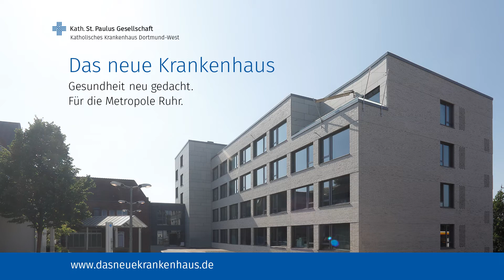Top-Arbeitsplatz am Kath. Krankenhaus Dortmund-West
Mit der Inbetriebnahme des neuen Bettenhauses kommt am Kath. Krankenhaus Dortmund-West ein umfassender Modernisierungsprozess zu seinem Abschluss. Die Mitarbeiterin aus dem Springerpool Magdalena Kniola spricht über die Arbeitsbedingungen auf den Stationen. Qualifizierte medizinische Betreuung kombiniert mit innovativen Versorgungskonzepten sorgen für zufriedene Patient:innen und motivierte Mitarbeiter:innen.